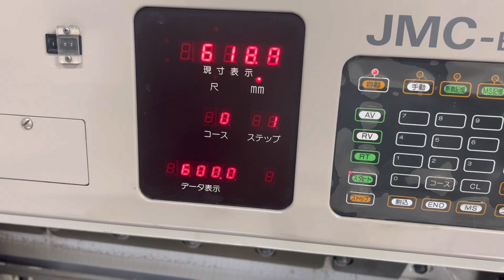KATSUDA JMC E 100 “For Sale“ Paper & Board Cutting Machine, Size “26.5” Program, chrome, air Tabel.